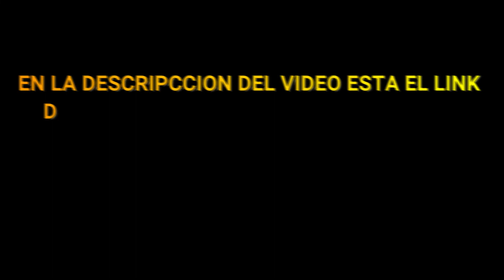AVANCE DE UNA ROLA EN PROCESO_HACE TIEMPO_PKASZER_FAMILY AZTEK_524.